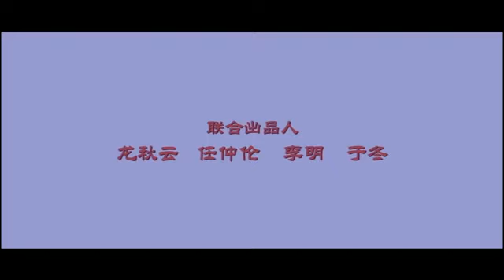🎥La heroína MULAN (CHINA) 1:54:13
Película China
duración 1:54:13